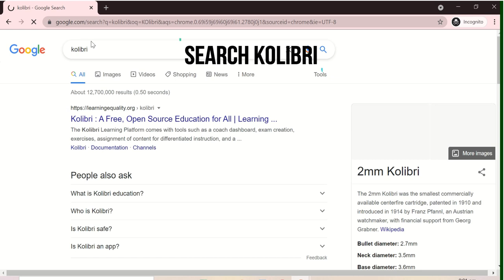4 Downloading and Installing Kolibri Software